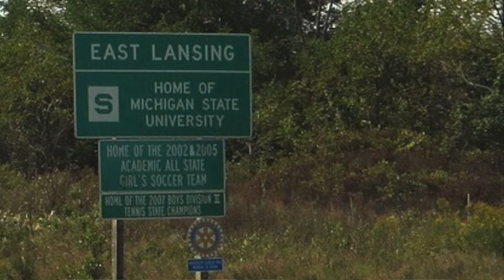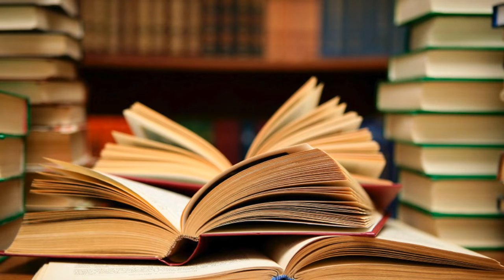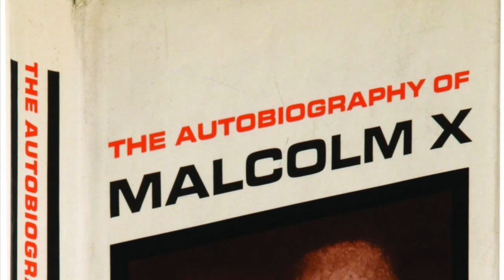Malcolm X for Kids | Black History Month for Kids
Watch this educational video on the life of Malcolm X.

It is the month of February which also celebrates Black History Month. In today’s video, we want to teach you about Malcom Little, or more commonly known as Malcom X and how Malcom, his life and his work helped pave and change the Civil Rights Movement in the USA.

Here are some facts that will be in this learning video for kids:
* Malcolm Little was born in Omaha, Nebraska on May 19, 1925. When he was young, His family moved around often, but he spent most of his childhood in East Lansing, Michigan.

*At 15, Malcolm dropped out of high school after an encounter with his English teacher. His English teacher told him he would never become a lawyer, because he was black.

*Malcolm X was arrested in 1946 for robbery. He was caught by bringing a stolen watch he had taken to a repair shop to be fixed. He was sentenced to 10 years of prison.

*In 1958, he married Betty Jean Sanders, a nurse as well as a civil rights activist.

*Malcom X went on a pilgrimage to see the Islamic holy city of Mecca in Saudi Arabia.

This is a great teacher resource for teachers who are teaching a unit on Black History or the biography Malcolm X for kindergarten, first or second grade students. Also a great resource for the homeschool environment.